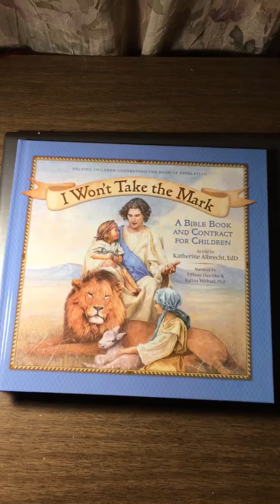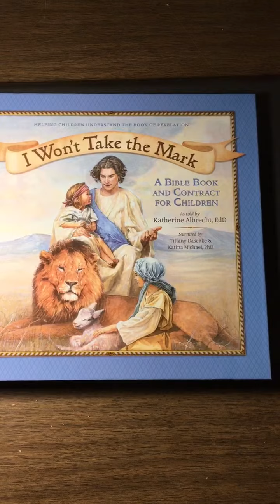Silent Reading: I Won’t Take the Mark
The Silent Reading of I Won’t Take the Mark is now uploaded in full, 4 parts at ONE FAITH of JESUS -Children’s Channel

After much thought and prayer, and being wary of copyright or other strikes, I trust it was the leading of the Lord to do a silent reading of “I Won’t Take the Mark” by Dr. Katherine Albrecht

Please enjoy being able to personally read this to your children or anyone who needs to be warned of the coming Mark of the Beast.

Like Katherine Albrecht, I too was fortunate enough to have been warned as a child about the Mark of the Beast.

My father wasn’t born again but would read Revelation and talk to me about what was coming.

I never dreamed I would have the possibility of seeing the Mark of the Beast come to pass in my lifetime.

I think differently now... It's going down for real and TODAY is the day of salvation.

So few are even aware of what is coming. We need all hands on deck to spread the truth and warn the few who can hear that GOD sent His Son, who obeyed to the point of death, shedding the only blood that can remit sins once and forever and that the Son of GOD, the Lord Jesus will return again in flaming fire taking vengeance on them that know not GOD and obey not the Gospel of Our Lord Jesus Christ.

He that endures to The END, the same shall be saved.

John 3:3-5 = Acts 2:38-39 Have you obeyed the Gospel?